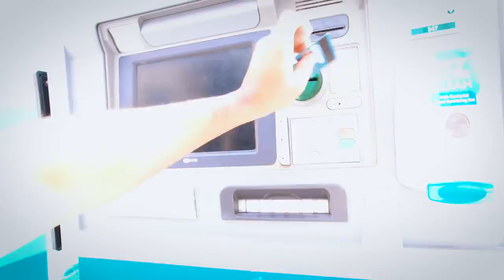Al Bukhari Food It Is More Than Just Chicken & Rice | Makkah Street Food Rice & grilled chicken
in this video i have shown you the most common food of Makkah streets and other bokhari food items in this video and it is the most eaten food by makkah people makkah street food or makkah food street makkah street food,makkah food street,street food pk makkah,al baik,al baik chicken,makkah,food,bukhari rice,shawaya,chicken shawaya,grilled,grilled chicken,chicken fried,rice,رز بخاري,رز بخاري بالدجاج,رز بخاري باللحم,رز دجاج مشوي,رز ودجاج